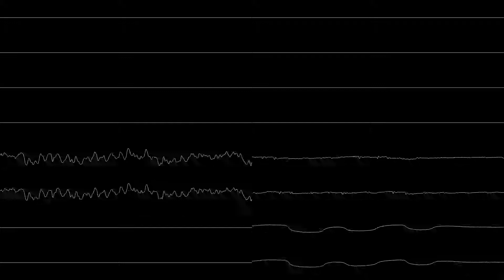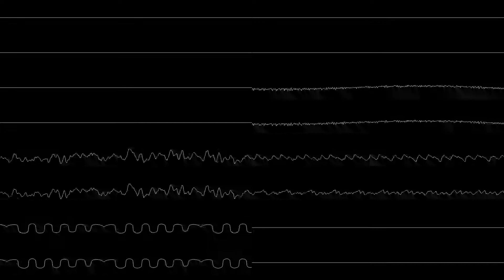Keaton - This is Sparta! Last techno remix (Oscilloscope view)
You know what this is. Yeah, I got an earworm of this today, and thought: Why not make an oscilloscope view of it? Btw, I squeezed the stems down to 8 tracks, so it is bigger and compact.

Also: this could theoretically be played on a SNES. It wouldn't even take up too much space, since many parts are reused and looped.